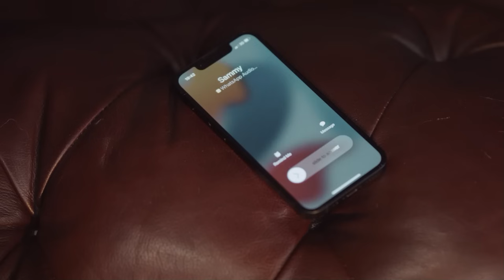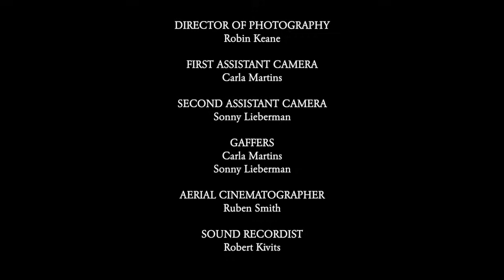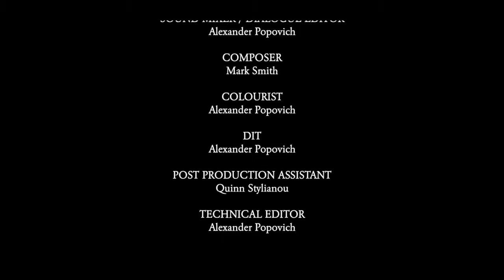Tooth Fairy 2: The Root of Evil | Full Horror Movie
Tooth Fairy 2 - The Root of Evil (2020). Full horror movie.

SYNOPSIS
The Tooth Fairy is back. 15 years after the events of the first movie, Corey, now grown up but mentally scarred has gone to a class reunion. However, the Tooth Fairy is back, and this time - You better have flossed properly.

Director: Louisa Warren
Cast: Jake Watkins, Katie McKenna, Gus Fithen